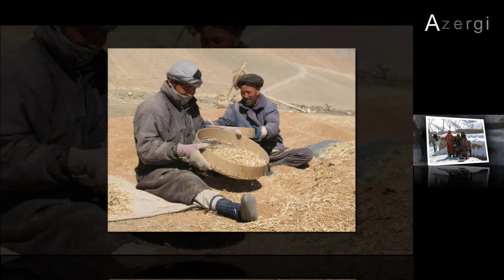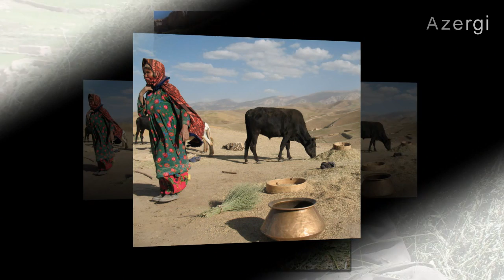Azergi , Raaz Dil Bekhanim , Sayed Dawood Yakawlangi, New Hazaragi song 2013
New Hazaragi Dambora song by Sayed Dawood Yakawlangi.